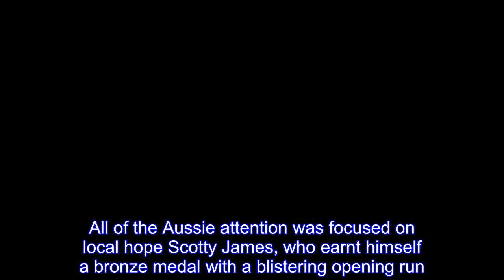Japan’s Yuto Totsuka in brutal snowboarding halfpipe crash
JAPAN’S Yuto Totsuka had to be taken off on a stretcher after a shocking landing during the men’s snowboarding halfpipe final at the Winter Olympics.All of the Aussie attention was focused on local hope Scotty James, who earnt himself a bronze medal with a blistering opening run.But the competition had to be paused after Totsuka hit the lip of the halfpipe and landed awkwardly before sliding to the bottom.Paramedics attended to the snowboarder before he was carried off in a stretcher.Totsuka had sat up by himself before being taken away.Thankfully, early reports indicated the 16-year-old had avoided serious injury.The crash was a reminder of the brutal risks involved in the sport amid the gravity-defying heroics of the world’s best.